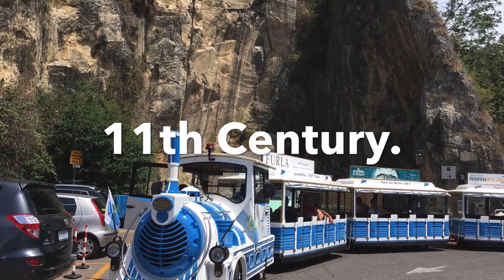SAN MARINO | WORLD’S OLDEST SURVIVING REPUBLIC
San Marino is one of the smallest countries in the world. It is also known as the world’s oldest surviving republic.